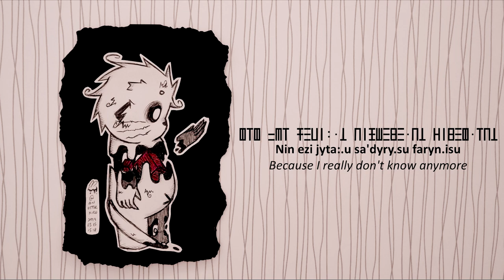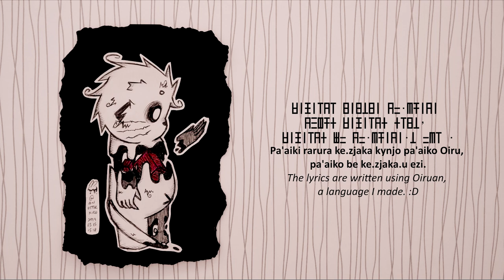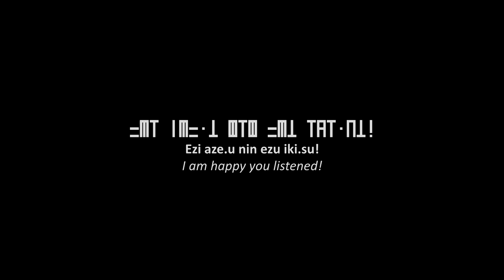To Grow [ft. Kagamine Len] [Original Song]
"...But imagine the moon broken."
I've grown up, I think?

this is in a language I made myself (yes it's not complete gibberish, there's actual grammar!!)
it's called Oiruan, named after the otter character Oiru

if you want to know more about the conlang, here's a video about it!

I will still mostly make English songs, don't worry about that :P though I'll probably still use Oiruan from time to time

Kasitsi.ua :D

and yes I had to make a font for this

* the colon ( : ) is an iteration mark/repeat sign
** the video and the downloadable lyrics have typos, jyta' needs an apostrophe :')

*** Oiruan can and will change a lot, which can make this song less grammatically correct as time goes on

To Grow (Tsyzo.isu)
by anotterkiro

Ezu o'oh.su zi kakyras.uzu re?
Ezu o'oh.su abe.ua ezi re?
Aze.ia, tyve.ia, aze.ua, tyve.ua,
Zoa teprats.izu ki tiktak te

Can you see me melt?
Can you see my confusion?
Peace, kindness, happiness, goodness,
They grow cold with time

Faryn.i nany.wa'o a'ah.isu dei.o ki ezu,
Sikitsi.i daro.u re?
Ezi nany.usu fa'ro.o iki.a'o daro.u
Da o'oh.su tyvdak.a'o te

Many friends talk to you every day,
Do you not get tired?
I like being alone in silence
To see constellations

Bam.u papy.io e.u e, oiru.ja'e
Wysu.uo jyta'.u pi ada oiru:.isu
Pappu.i to pappu.u be tsabyn.wa'o da zi,
Nin adzy.a be daro.u

In everyone's future, the saturation
Of the world will not recolor
Needs and wants can't matter to me,
Because they mean nothing

Ezu o'oh.su zi giriki daro.u re?
Ezu o'oh.su age.ia ezi re?
Katsik.i paka sa'dyry.uo ezi,
Zi jyta'.u pappu.u paka.isu

Can you see me dissociate?
Can you see my anxiety?
Cut my head off,
I don't want to think

Wysu.o, pafu aze.ua papy.uo zi
Now, laugh at me

Bam zi kep.io jyta'.u zjaka.u iki.a'o
To ezi jyta'.u pi a'ah.su, hy'a.i, to hy'a.u
Ezu pi dzitsyk.i, dzitsyk.u zi
Nin ezi jyta':.u sa'dyry.su faryn.isu

My heart has stopped making sound
And I can't talk, move, and wake up
You can crumple, abandon me
Because I really don't know anymore

Paka.isu be zar.i daro.u
Imagine that I am not here

Bam.u papy.io e.u e...
In everyone's future...

Bam.u o'oh.a'e ezi, oiru.ja'e
Hy'a.ia ezi be tsabyn.wa'o da zi,

In my mind, the saturation
My life can't matter to me,
Because it means nothing

Kasitsi.ua, kep.i bam.io zi
Goodbye, my lovely past